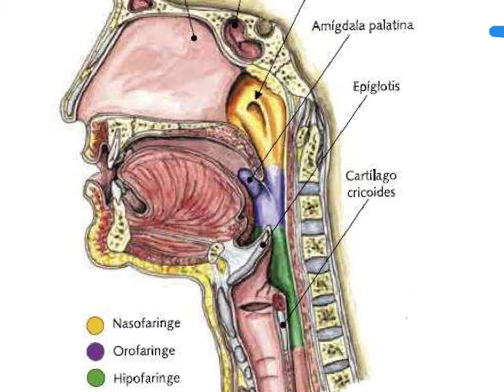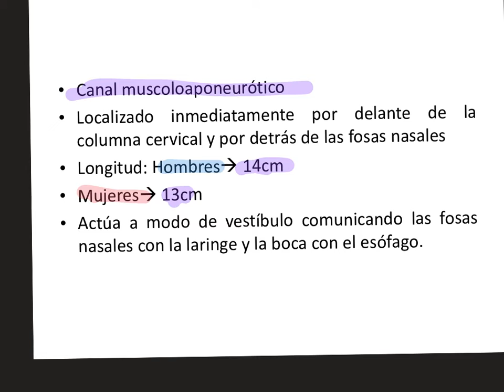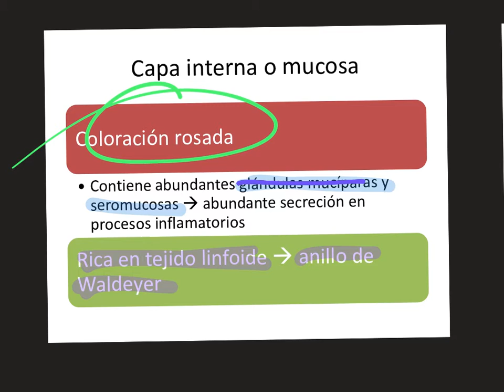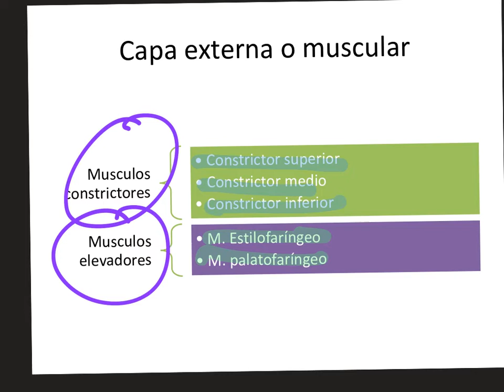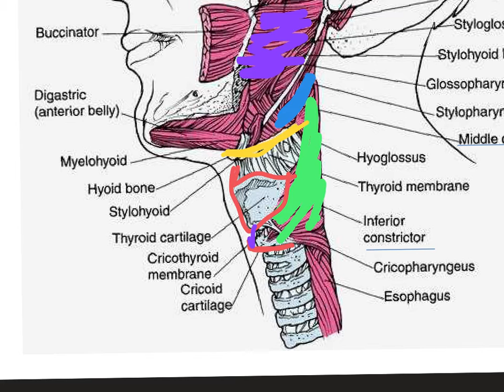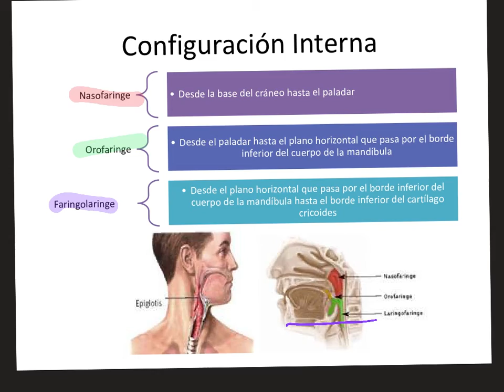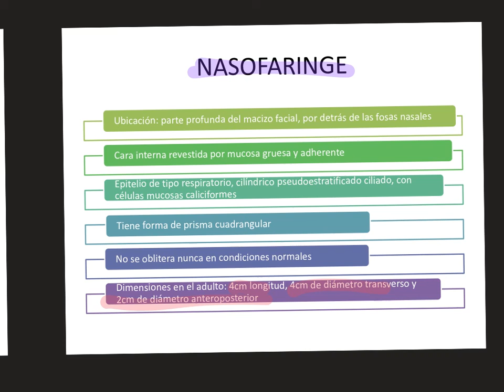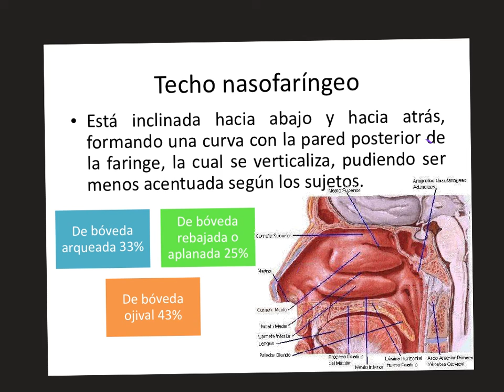Anatomía II 2021 turno vespertino Faringe Dr Jesús Torres Espinoza